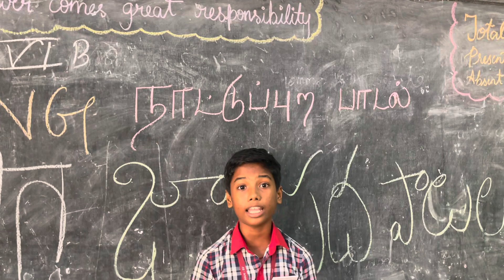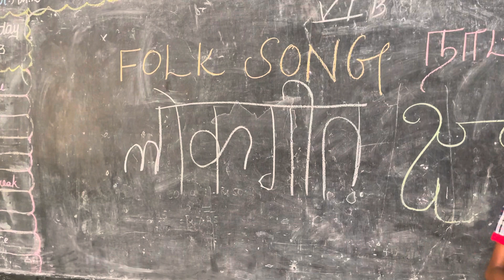Tamil movie song : oruvan oruvan from MUTHU MOVIE Folk song लोकगीत நாட்டுப்புற பாடல் జానపద పాట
Folk song लोकगीत நாட்டுப்புற பாடல் జానపద పాట